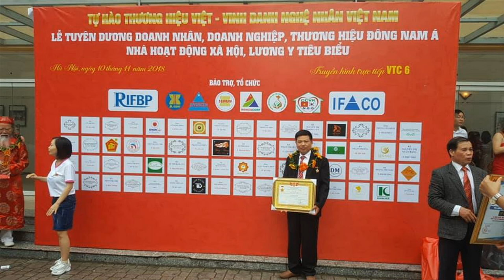🔴Ngai Thờ gỗ Mít Ta Sơn Son Thếp Vàng mới nhất. đồ gỗ Hiền Lanh. 0986883349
-🔴 ngai thờ gỗ mít ta có kích thước 60 x 47 x 97 - hàng đặt khách hàng Thanh Hóa